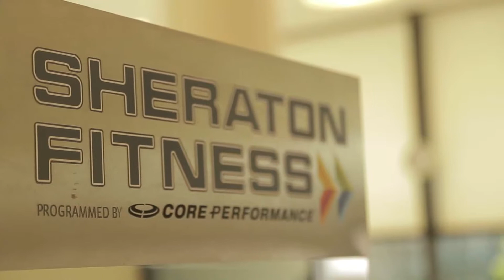ESPACIOS 511 SHERATON HOTEL VERANO